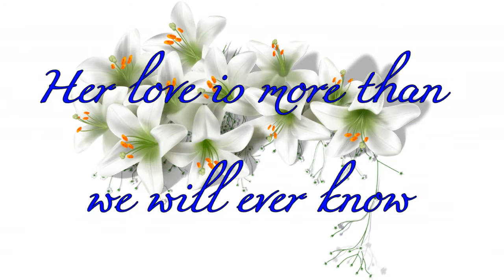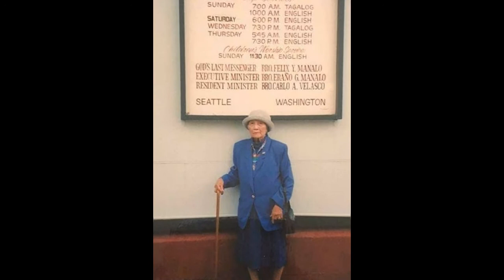My Lola's Slideshow Video/Crafts and Vlogs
My Lola's Slideshow.
My Tita's request.
Miss you Inang.